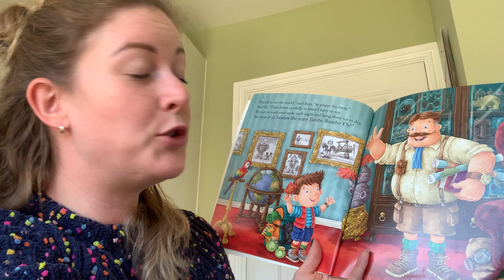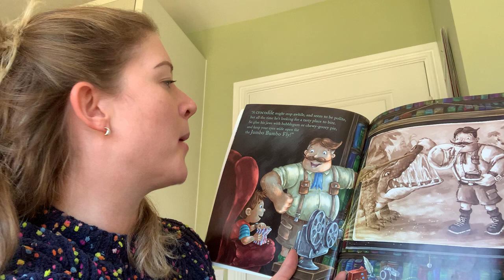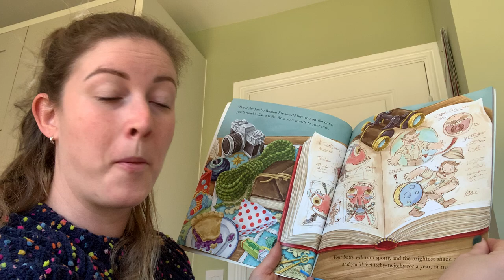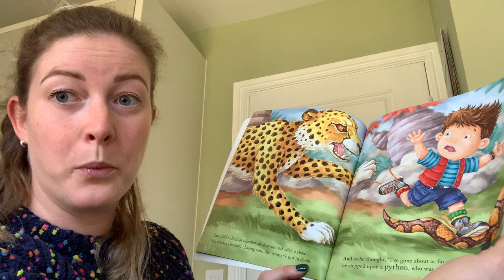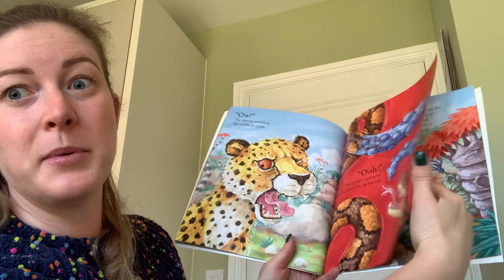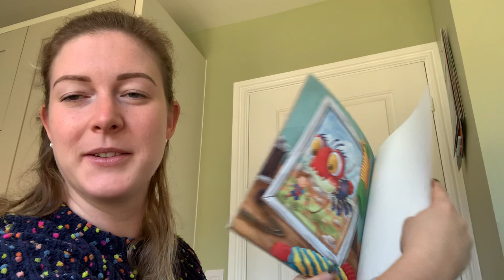Sam's Super Stinky Socks